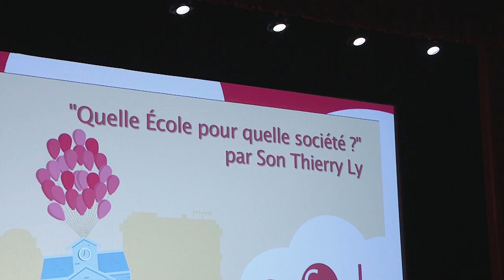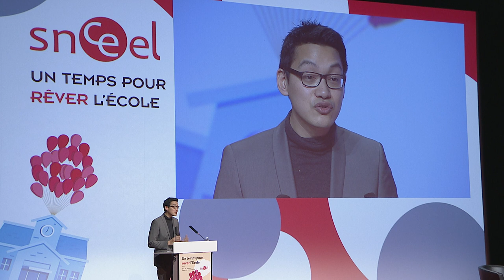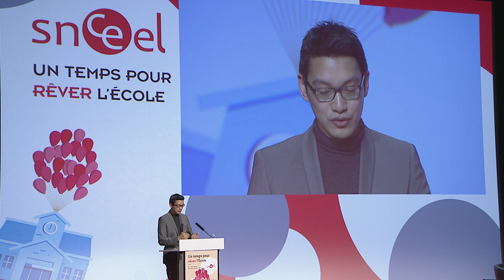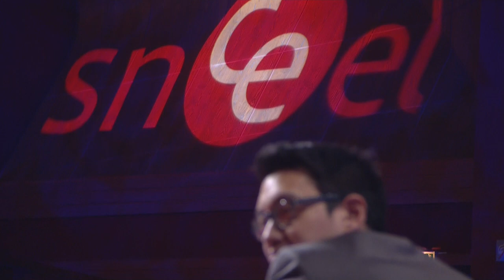"Quelle École pour quelle société ?" par Son Thierry Ly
Congrès du Snceel 2018 - Conférence de Son Thierry Ly, chercheur en économie de l'éducation et fondateur de la plateforme de formation digitale Didask.